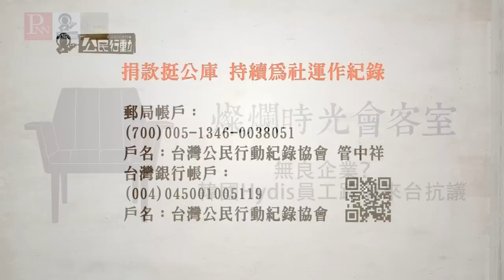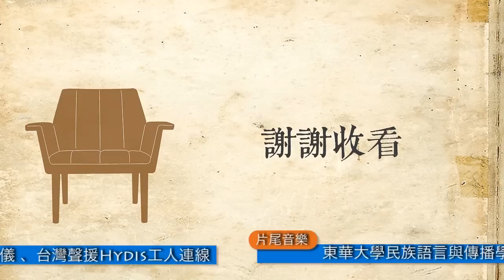燦爛時光會客室#53 無良企業？ 韓國Hydis員工跨海來台抗議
永豐餘集團旗下電子紙大廠元太科技南韓子公司Hydis在韓國的工廠即將於3/31日關閉，早在2月份就有Hydis員工曾跨海來台抗議，希望元太科技能撤回決議，以免造成員工生計不保，近日再度訪台，希望台灣民眾能一起支持勞工爭取權益。

根據媒體報導，元大科技在2007年底斥資93億元入股Hydis佔該公司95%的股份，並取得Hydis旗下2.5代、3.5代面板共計3條生產線，以及FFS廣視角專利技術。在當時也承諾工會「絕不會賣掉廣視角專利」、「即使賣了股票也會好好經營公司」。

元太卻在2013年解雇400多名員工，並於2015年宣布決定關閉韓國生產線，導致剩下的335名員工與400名與Hyids合作的外包商工人陷入失業危機。即便今年2/8-2/12，Hydis工人跨海來台抗爭，永豐餘仍舊一意孤行，不願與勞工做任何協商。

根據中國時報報導指出，元太靠著FFS專利技術授權給國內大廠LGD、友達、群創、華映等和日本夏普及中國京東方的權利金，前3季所認列的權利金收入已達到20.7億元。

韓國全國金屬工會指出，元太科技在買下Hydis後，仰賴FFS專利技術獲取暴利，卻不願將所得投資於改善生產設備與勞工身上，工會認為資方是計劃性的惡意關廠。

韓國Hydis勞工的處境究竟為何？為何這樣的關廠事件我們台灣人必須關注？「燦爛時光會客室」帶你一同來分析。